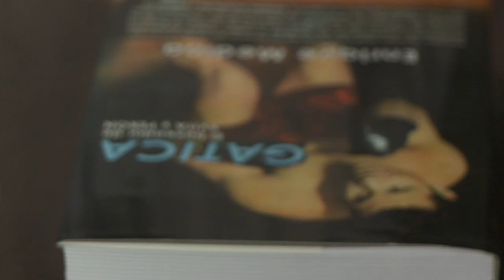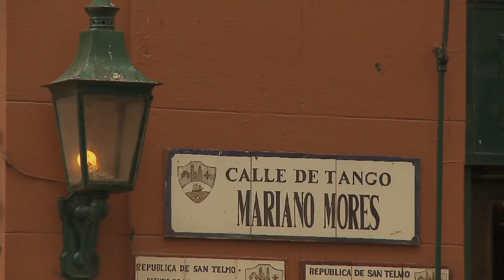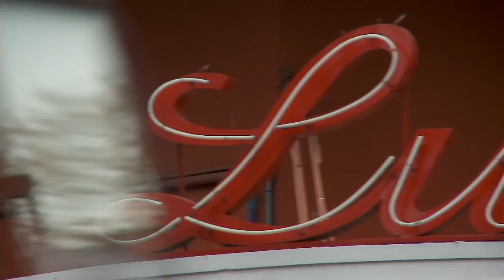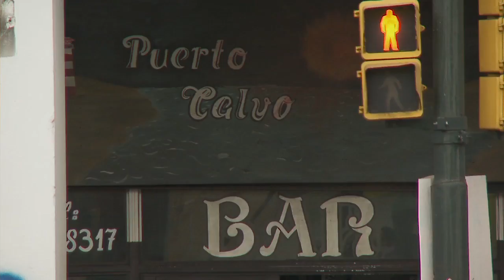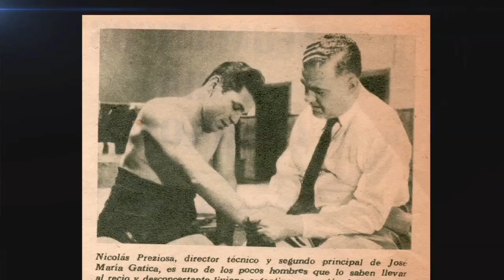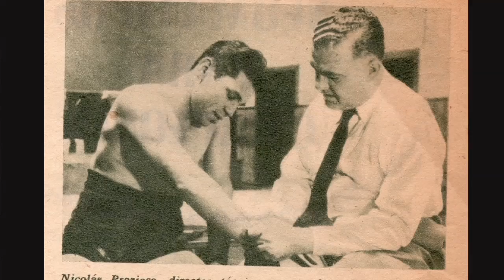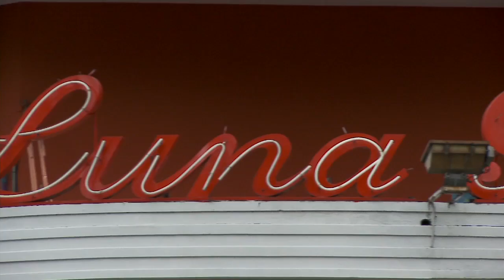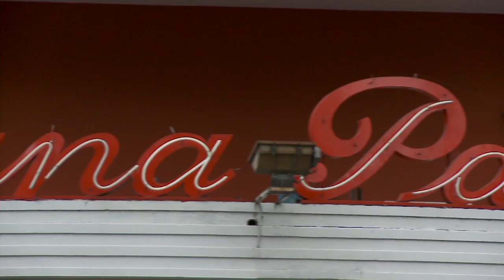GATICA el regreso del Idolo. Programa 2. Bloque 1